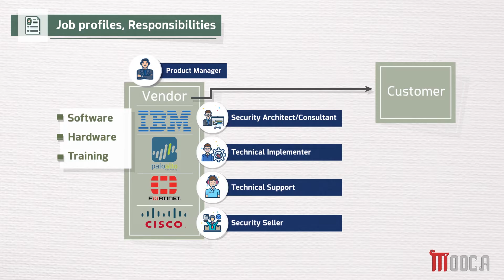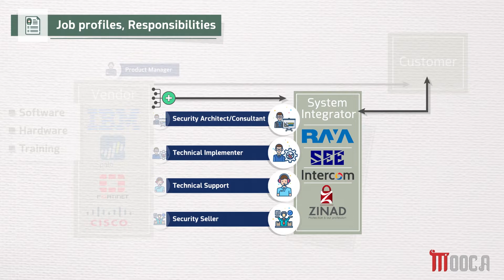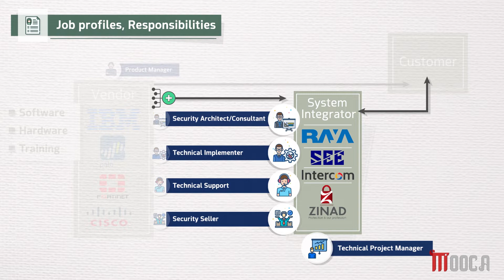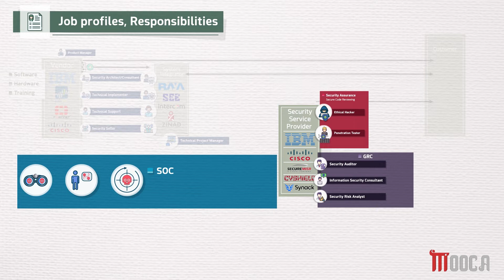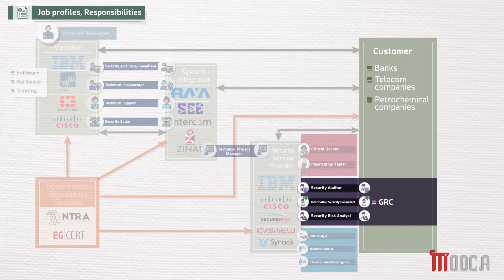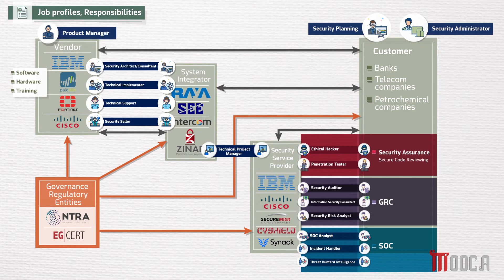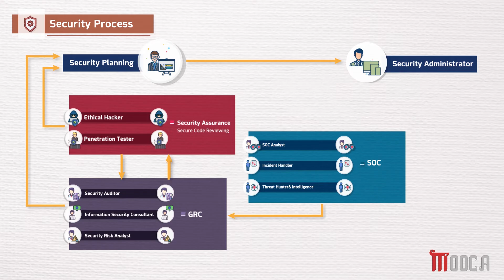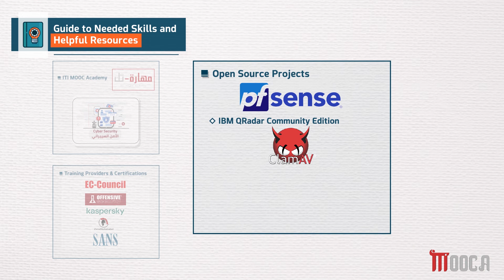Intro to Cyber security and Main Job Profiles